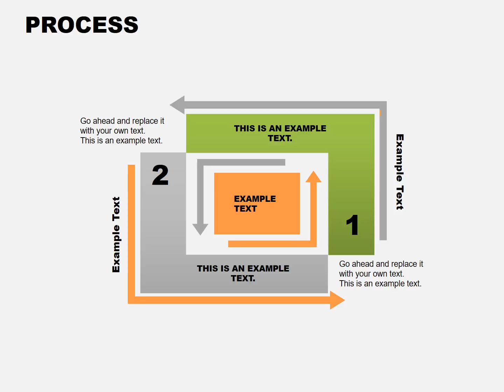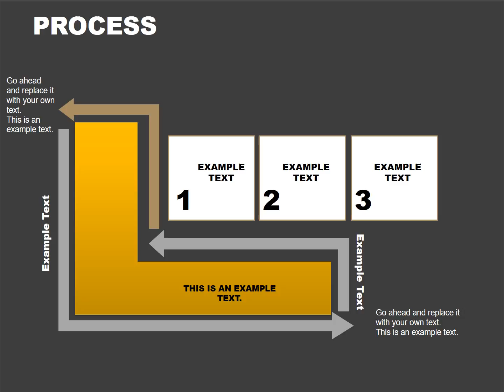Process Chart: Process - Square PowerPoint chart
Process Square PowerPoint charts - the rate of return on equity invested in the enterprise, so most interest is for existing and potential owners and shareholders. Download Process Square PowerPoint charts for presentations.